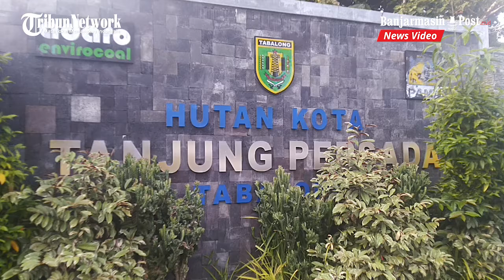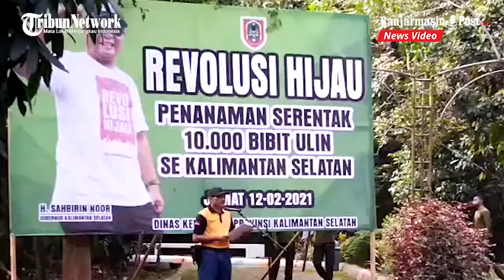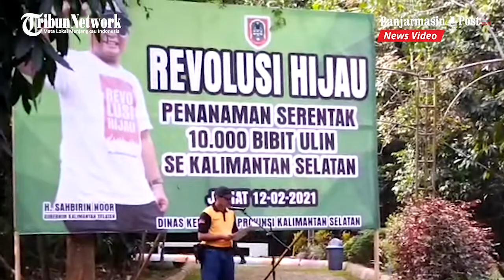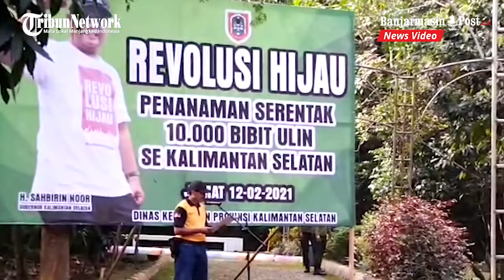500 Bibit Pohon Ulin Ditanam di Kabupaten Tabalong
BANJARMASINPOST.CO.ID, TANJUNG - Penanaman 500 bibit pohon ulin dilakukan di lima lokasi terpisah yang ada di Kabupaten Tabalong, Provinsi Kalimantan Selatan (Kalsel).

Penanaman ini merupakan bagian dari kegiatan penanaman 10 ribu batang pohon ulin Dinas Kehutanan Provinsi  Kalsel yang dilakukan serentak di kabupaten/kota.

Di Kabupaten Tabalong, penanaman secara sombolis dilakukan, Jumat (12/2/2021) di Hutan Kota Tanjung Persada, Kecamatan Murung Pudak.

Kepala Kesatuan Pengelola Hutan (KPH) Tabalong, Heriyadi, menyampaikan, penanaman serentak 10 ribu batang pohon ulin juga merupakan salah satu kegiatan dalam program Revolusi Hijau yang dicanangkan Gubernur Kalsel sejak awal tahun 2017.

Dalam penananaman 10 ribu batang pohon ulin ini, Tabalong mendapatkan jatah 500 batang bibit pohon ulin yang direncanakan ditanam di lima lokasi.

Di hutan kota Tanjung Persada akan ditanam 285 batang, Kebun Raya Tanjung Puri 150 batang, di halaman belakang Mapolres Tabalong 50 batang.

Di RTH Kembang Tanjung ditanam 10 batang serta di Tanjung Bersinar Park ditanam 5 batang pohon ulin.

"Kegiatan penanaman bibit ini bertujuan selain penghijauan dan perbaikan lingkungan, juga untuk melestarikan pohon ulin sebagai jenis pohon endemik Kalsel mulai langka dan hampir punah," jelasnya.

Dalam kesempatan itu Heriyadi juga mengatakan, dalam program Revolusi Hijau KPH Tabalong telah membagi bibit pohon kepada masyarakat.

"Sampai saat ini sudah berjumlah 275 ribu batang bibit," katanya.

Kemudian juga membangun 7 kebun bibit desa  di 7 desa di kecamatan Jaro dan Muara Uya, me, melakukan rehabilitas hutan dan lahan bersama kelompok  masyarakat seluas 75 hektarw dengan jumlah 62.500 bibit sengon.

Serta juga ada agroforesry kopi, karet, kemiri dan pasak bumi di Desa Santuun, Mangkupum dan Kaong seluas  105 hektare

Selanjutnya membangun persemaian semi parmanen di Desa Simpung Layung seluas 3 hektar dengan kapasitas 150 ribu bibit. (banjarmasinpost.co.id/donyusman)